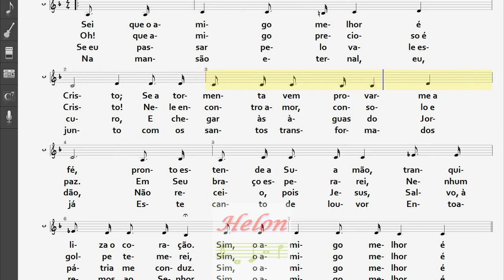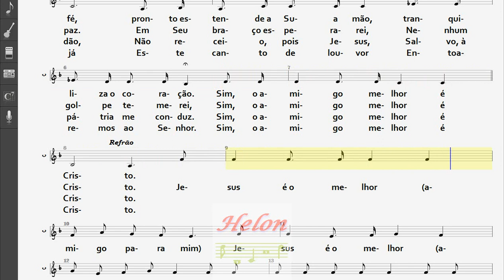119- O MELHOR AMIGO - CONTRALTO